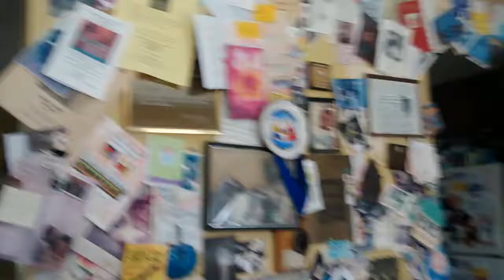20140621 Crazy house